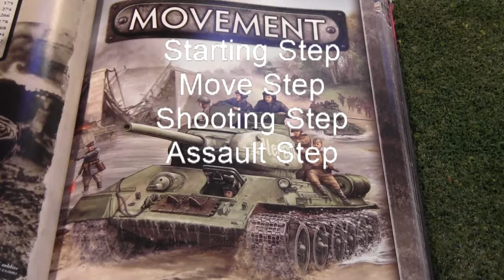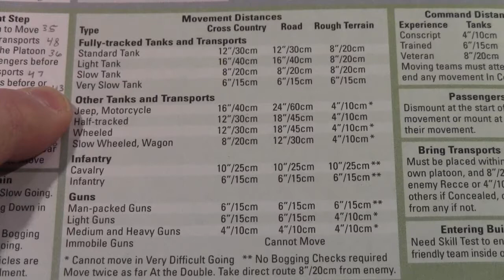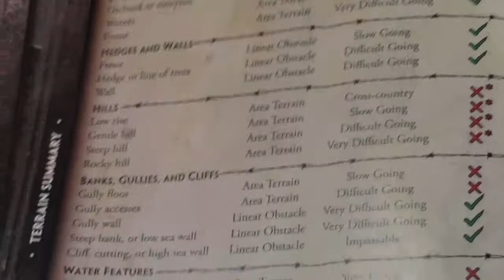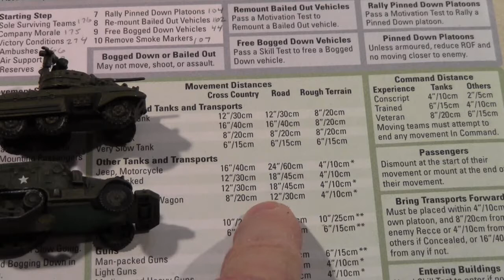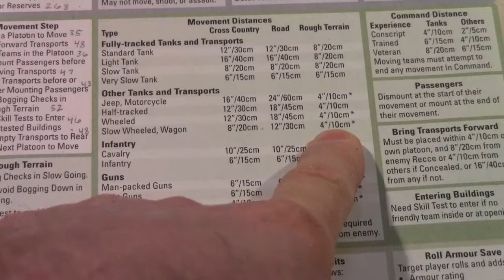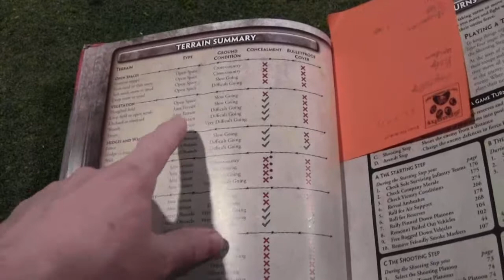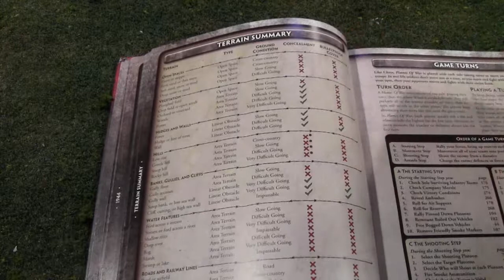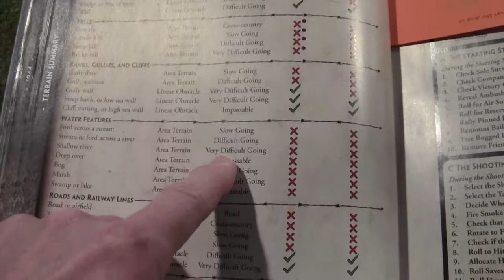Flames of War (V3) Tutorial Part 3: Vehicle Movement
A description of movement rules for vehicles in Flames of War.